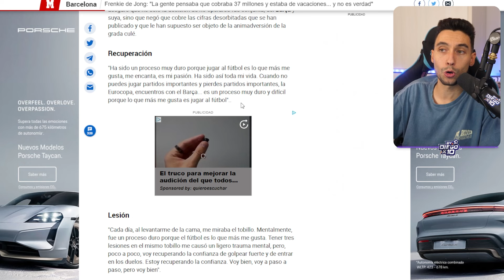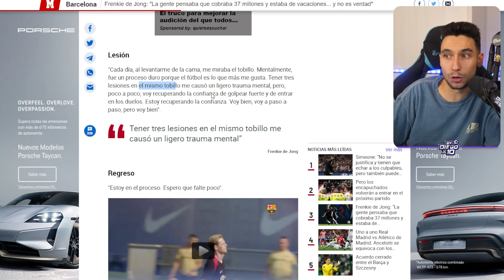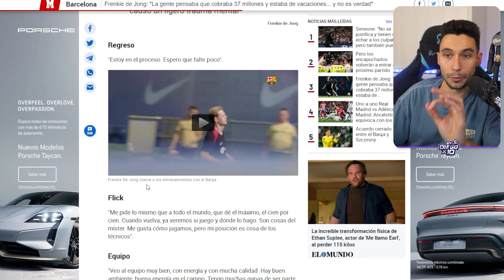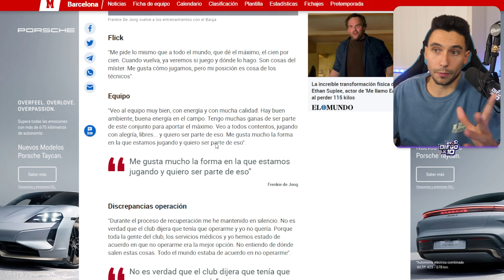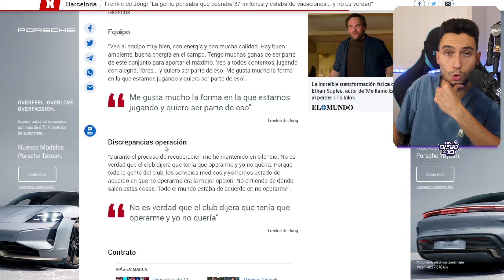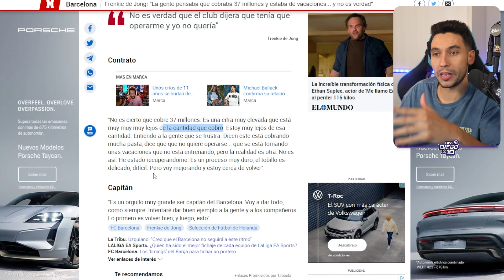DE JONG EXPLOTA en una ENTREVISTA (SU SUELDO, RECUPERACIÓN...)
De Jong se cabrea en una entrevista al hablar de su sueldo y su recuperación.

👍 Si te gusta mi contenido te agradecería que dejaras un LIKE!